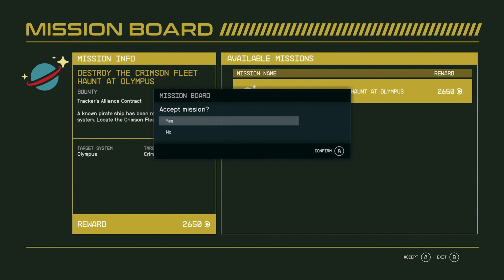Starfield Part - 9